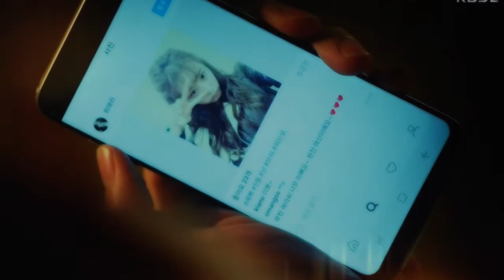►Прорвёмся/ Fight for my way/►Навсегда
Дорама Прорвёмся-